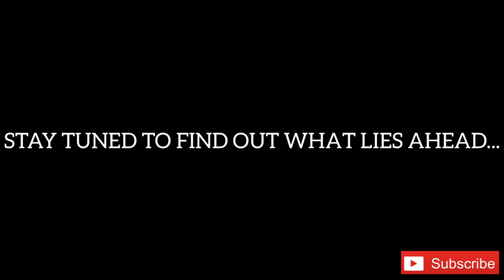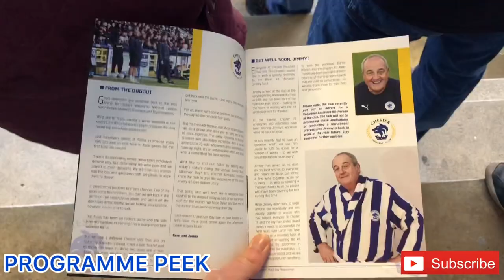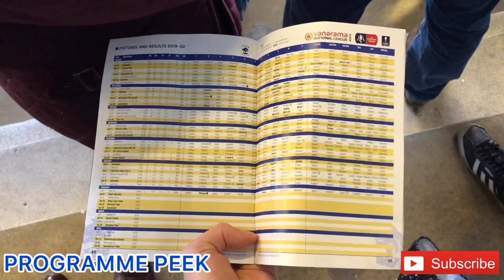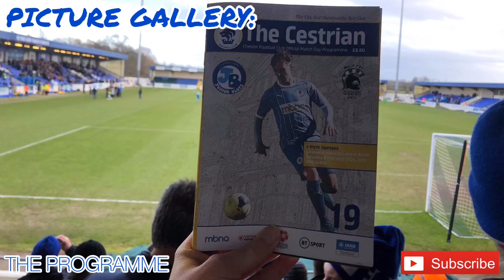CHESTER FC 2-1 BLYTH SPARTANS MATCH VLOG #50: VANARAMA NATIONAL LEAGUE NORTH: 08/02/20